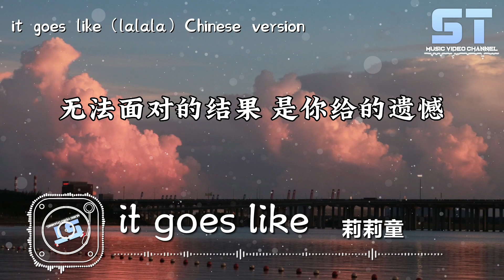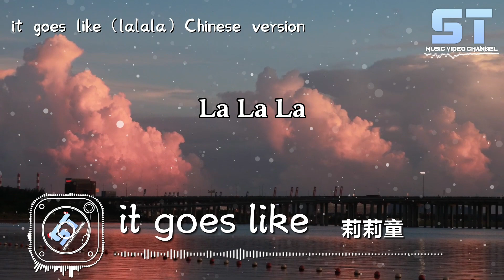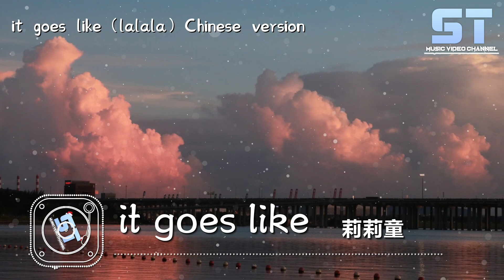莉莉童 - it goes like（lalala）Chinese version[Extended Mix]【動態歌詞 | Lyrics】♫ ST Music Video ♪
👇歌词👇
作曲 Composer：任飞@QINs
作词 Lyricist：任飞@QINs/莉莉童
制作人 Producer：任飞@QINs
编曲 Beat Maker：任飞@QINs
修音 Editing：任飞@QINs
混音 Mixing Engineer：任飞@QINs
母带处理 Mastering Engineer：Bram Fidder@TMIS
和声编写 Vocal Arrangement: 莉莉童/任飞@QINs
人声制作人 Vocal Producer: 任飞@QINs
和声 Background Vocals: 莉莉童/任飞@QINs
不需要在乎谁是对的谁是错
我飞蛾扑火
如果鳄鱼的眼泪是你的幽默
被识破
那些你说过的谎 只是我的执念
像一张破碎的网 模糊我的视线
也许在梦里我们会再见
It goes like
La La La
不愿你成为一闪而过的烟火
我恋恋不舍
如果你看得出 我的失落
太执着
无法面对的结果 是你给的遗憾
当回忆陷入漩涡 故事归于平淡
也许这一切早已有答案
It goes like
Oh